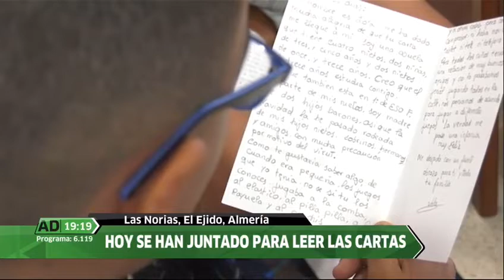Cartas de Navidad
Estudiantes del centro y mayores de la localidad intercambiaron cartas de Navidad y tras muchos meses de espera se pudieron conocer. Una actividad intergeneracional que ha dejado huella en todos los protagonistas y que sin duda repetiremos.